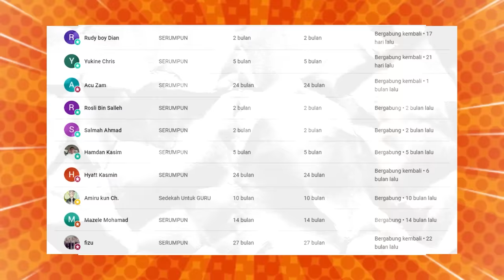VIRAL ISU ASHABUL KAHFI.‼ USTAZ AZHAR IDRUS DI KECAM.⁈ PMX KENA BANTAI SEBAB PERKARA MACAM NI..⁈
GAES BANTU SUPPORT CHANNEL KITA :

+ @CAKMOJIB TV
+ @KEBUN CAKMOJIB